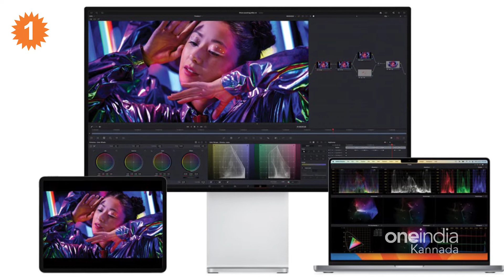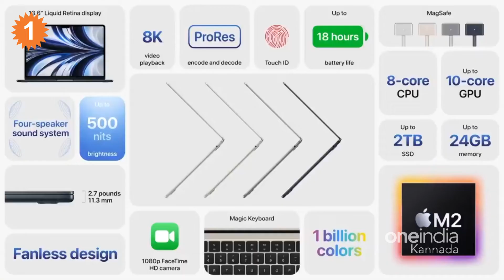Apple WWDC 2022ರಲ್ಲಿ ಸಾಕಷ್ಟು ಹೊಸ ಪ್ರಾಡಕ್ಟ್ಸ್ ತಂದಿದೆ | *Tech | OneIndia Kannada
ಹೊಸ ಓಎಸ್ ಅಪ್‌ಡೇಟ್‌ಗಳು ಯಾವೆಲ್ಲ ಡಿವೈಸ್‌ಗಳಿಗೆ ಲಭ್ಯವಾಗಲಿವೆ ಮತ್ತು ಹೆಚ್ಚುವರಿ ಸೇರ್ಪಡೆಯಾಗಲಿರುವ ವೈಶಿಷ್ಟ್ಯಗಳು ಹೀಗಿವೆ

Apple WWDC 2022 highlights in Kannada
Oneindia kannada